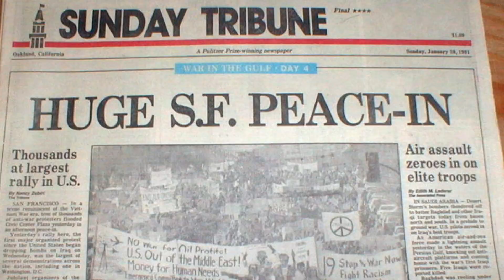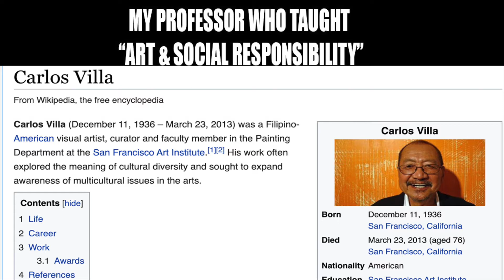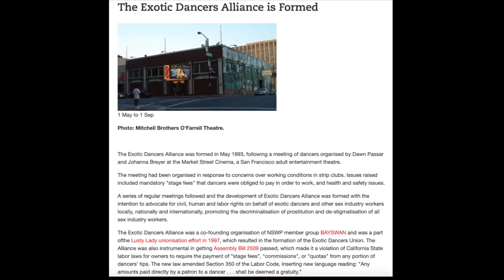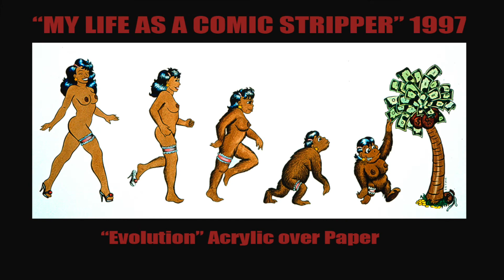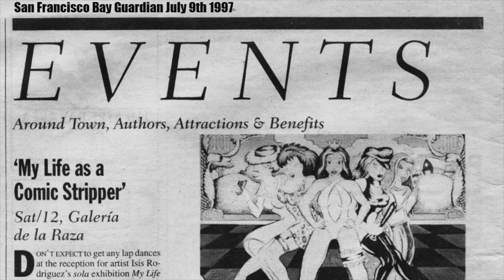THE ART OF ISIS RODRIGUEZ PT 1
This is part one of a series of 12 video podcasts that go into the life of nepantlic artist, Isis Rodriguez. In this video,  Isis reveals her past as an emerging artist during the 90's in San Francisco.
You must be 18 and over to view these works.